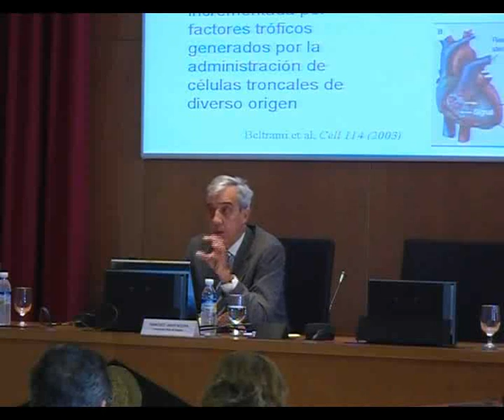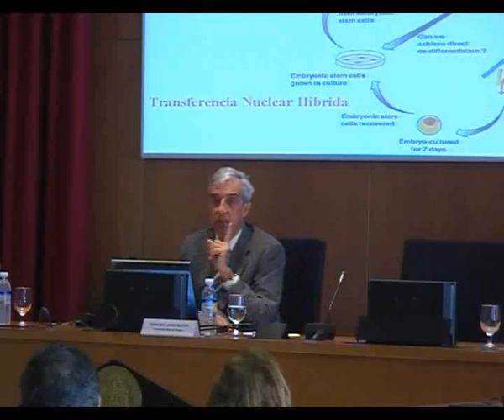Seminario 4/5. Investigación Biomédica en Andalucía. Francisco Javier Bedoya. 11/03/09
Conferencia El estado de la investigación Biomédica en Andalucía impartida por Francisco Javier Bedoya Bergua, catedrático de Bioquímica y Biología Molecular de la Universidad Pablo de Olavide. Desarrollada en el marco del Seminario Investigación Biomédica en Andalucía: nuevas demandas sociales y retos para el derecho, desarrollado en Sevilla el 11 de marzo de 2009. Durante esta jornada de trabajo se trató de responder a algunas de las cuestiones que rodean a las ciencias de la vida y que se proyectan sobre el marco normativo en el que debe contextualizarse la clonación humana con fines terapéuticos, en la que Andalucía es pionera.